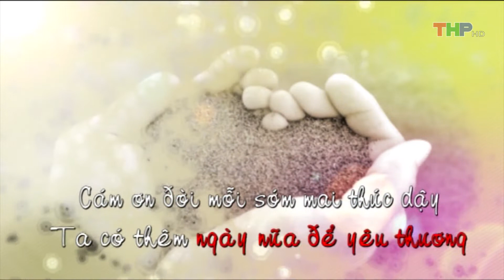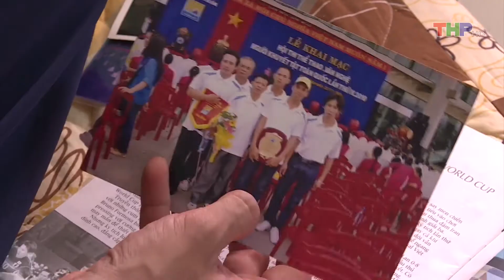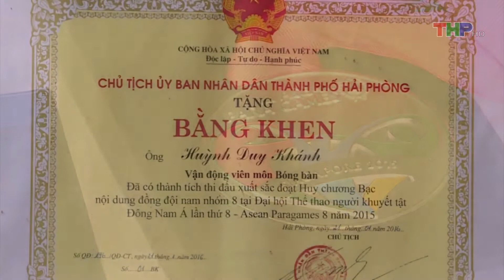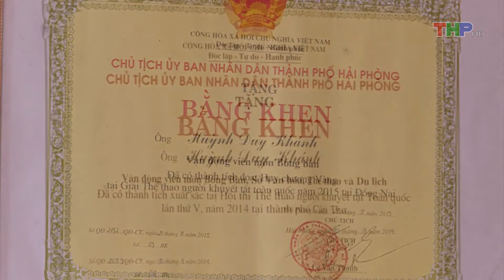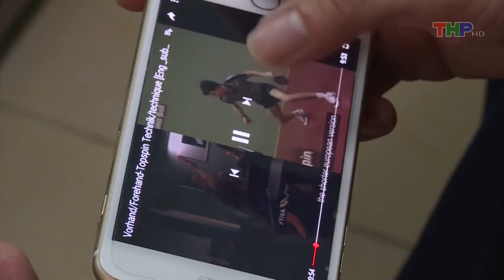Ngày nữa để yêu thương (Số 313 – 05/7/2018)